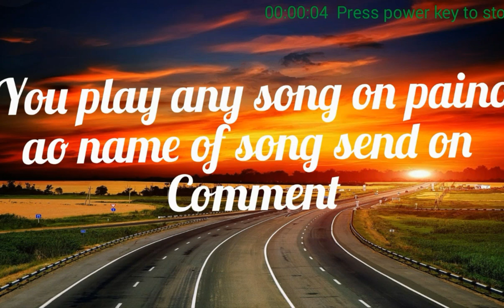Etla chalo re song on piano, so easy